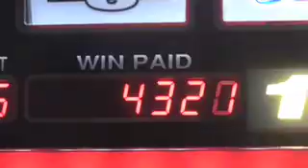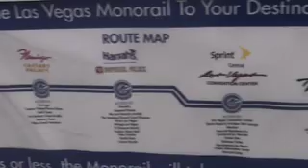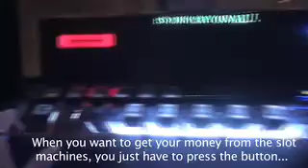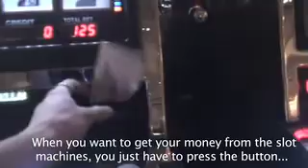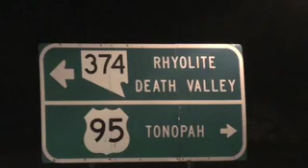USA : Las Vegas